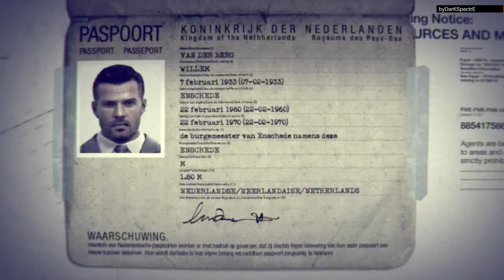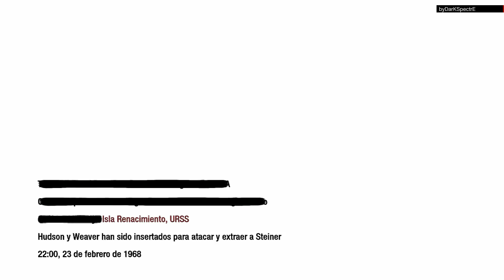CALL OF DUTY: BLACK OPS | WALKTHROUGH | RENACIMIENTO #12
Al terminar de grabar esto, me he dado cuenta de que no se ha grabado mi voz, pero ya no puedo hacer nada para remediarlo :(